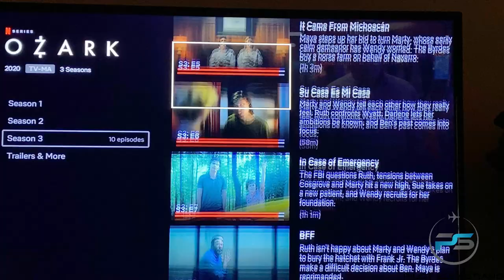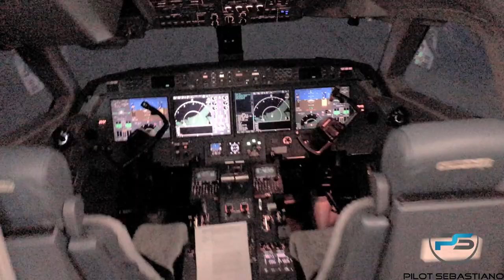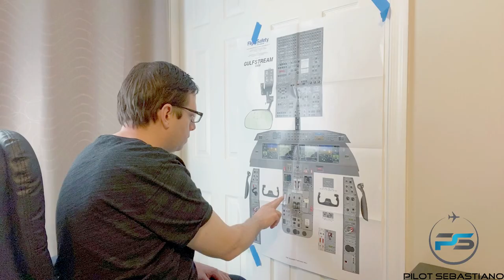How Pilots Stay Proficient During a Pandemic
Learn how I stay proficient during this Corona virus pandemic. See how the pandemic is affecting me and see what I do to overcome the boredom of being quarantined for months.

Let me know your thoughts and what you want to see. This is your channel too!

Thank you to all my Patreons. Thanks for the support and I couldn't do it without your help.

Hello!

I'm Pilot Sebastiano.  Be my co-pilot as we travel the world.  Let's explore some of the best places on earth and eat some of the BEST food EVER!!!

I'm an international corporate jet pilot.  I fly Gulfstream G550's and G650's.  I also fly a light sport airplane called a Sky Arrow.

I used to be a regional airline pilot for American Eagle Airline / Envoy Airlines for about 5 years before I switched to the corporate side of flying.